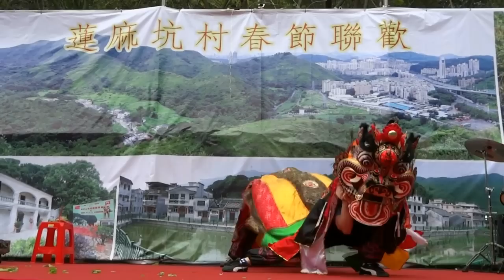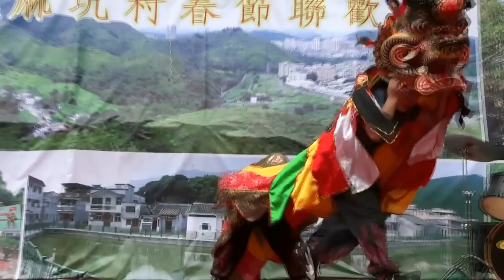蓮麻坑村癸巳年春節聯歡 麒麟採青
蓮麻坑村癸巳年春節聯歡

日　　期：2013年2月17日（正月初八）
地　　點：蓮麻坑村敬修學校